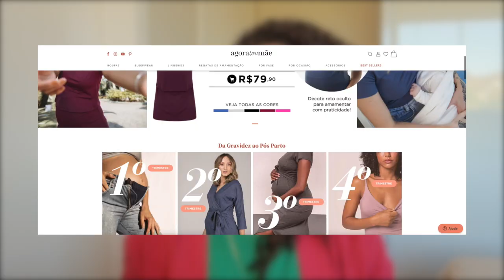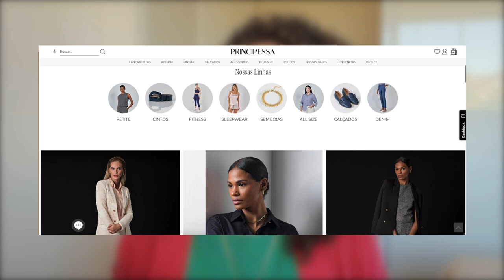Como identificar meu estilo? Onde compra roupas? Mudanças, peças curingas, estilosa no calor ✨